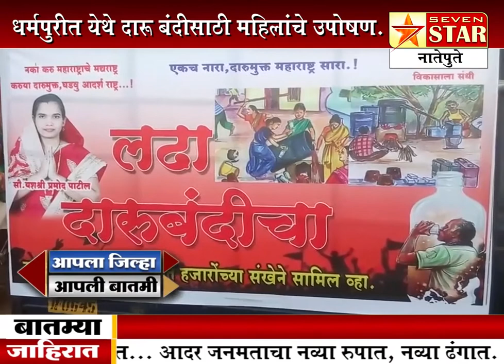⭐ नातेपुते - धर्मपुरीत येथे दारू बंदीसाठी महिलांचे उपोषण.